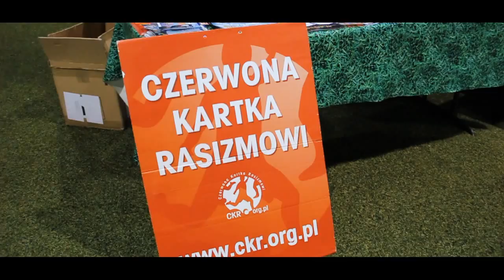Raddy Cup 2013 Wakefield Football Centre